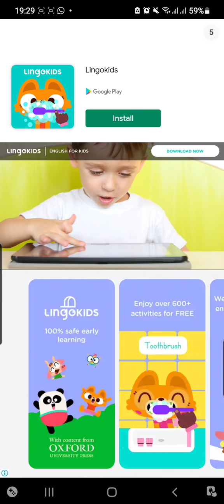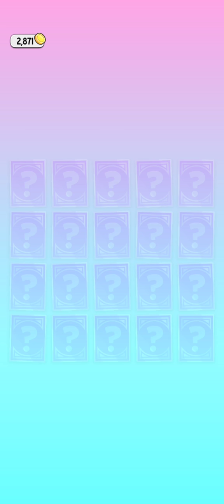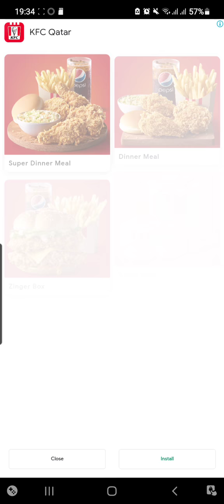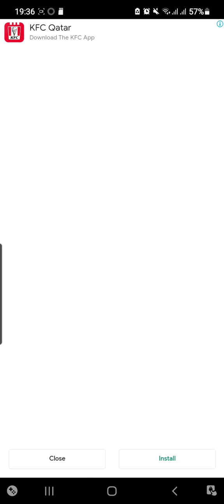my talking angela